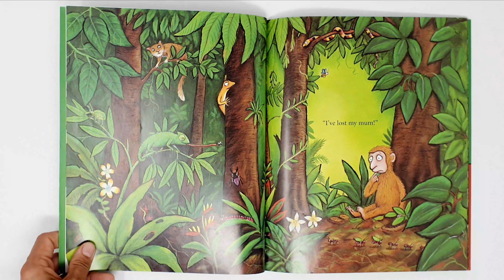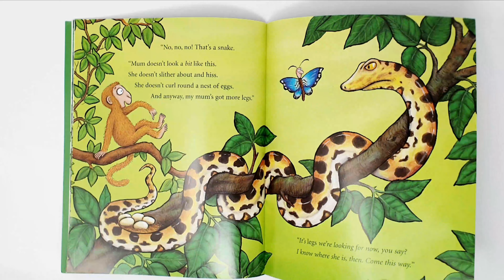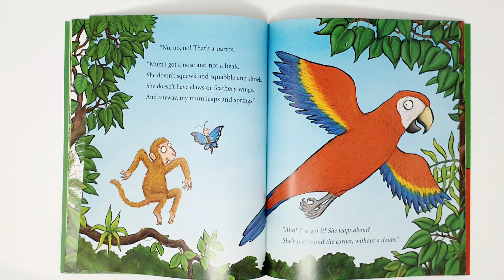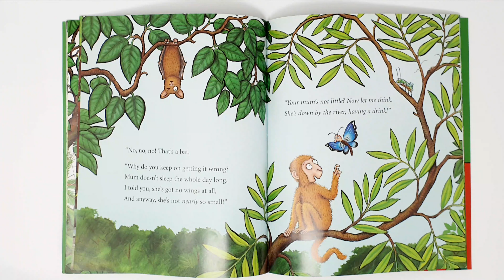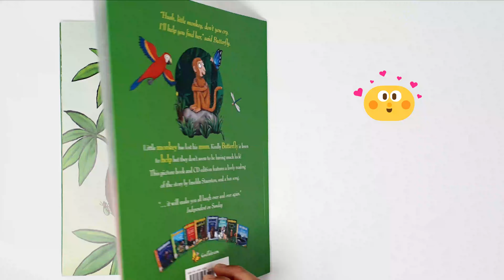Monkey puzzle storyteller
Beautiful story about animals and the importance of helping others.